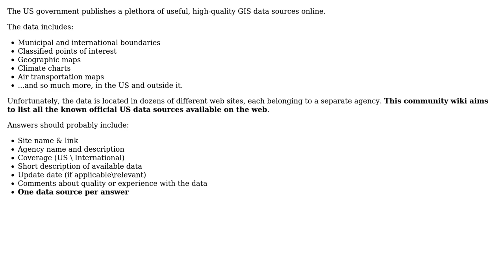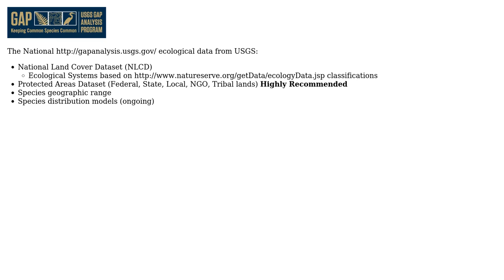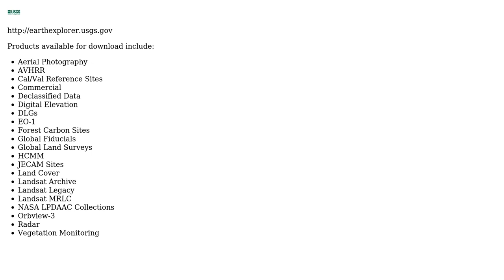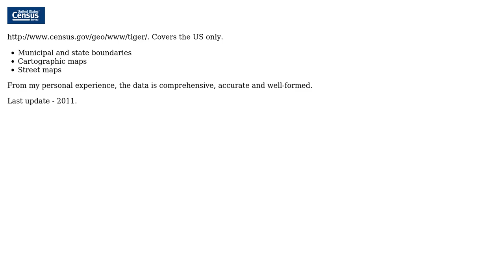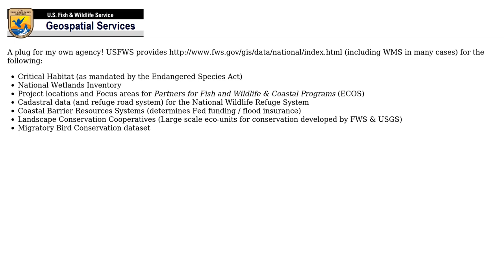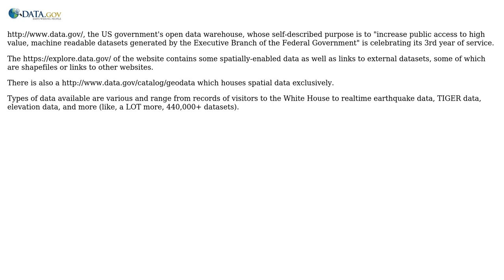GIS: List of US government free GIS data online (8 Solutions!!)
GIS: List of US government free GIS data online

With thanks & praise to God, and with thanks to the many people who have made this project possible! | Content (except music & images) licensed under CC BY-SA | Music | Images & others | With thanks to user Roy user Glorfindel user Get Spatial user blah238 user Adam Matan user Aaron and the Stack Exchange Network Trademarks are property of their respective owners. You are responsible for your own actions.